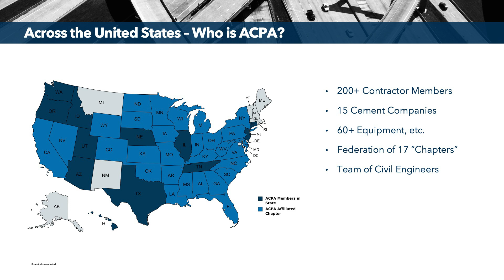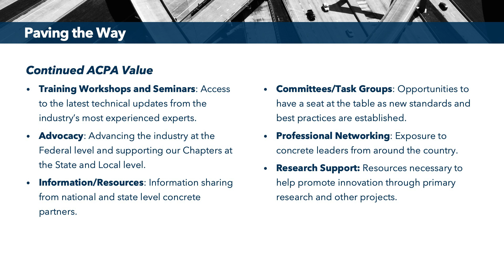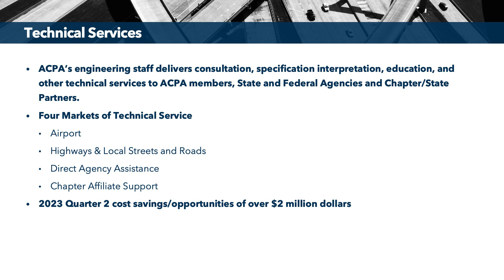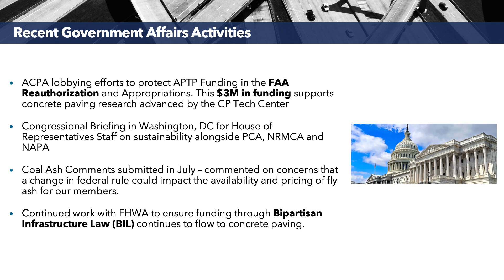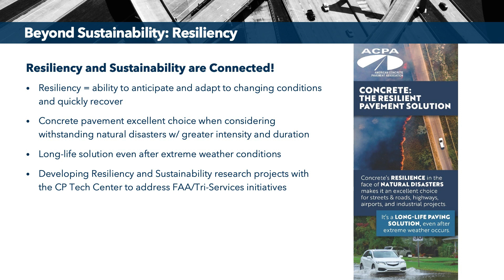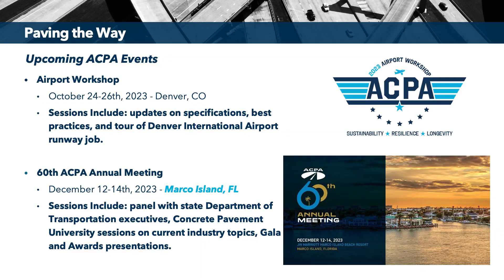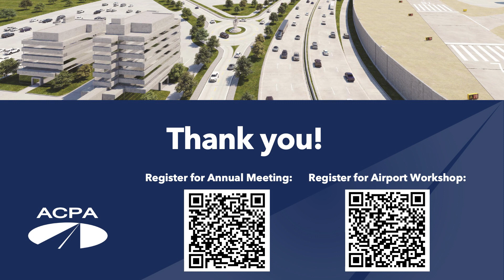P1-7 ACPA Update - Stephen Friess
The 2023 NPPC (National Pavement Preservation Conference) held at the JW Marriott Hotel, 10 S West Street., Indianapolis, IN 46204 from September 18-21, 2023.